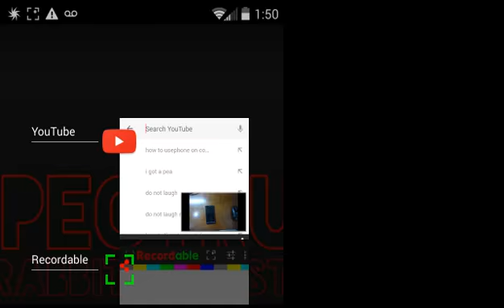Hunger games VIP attack